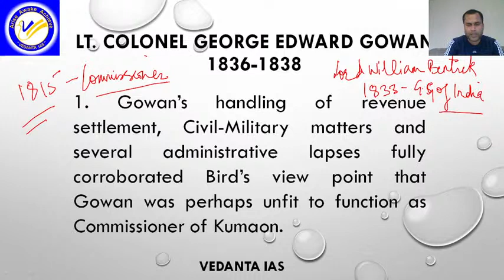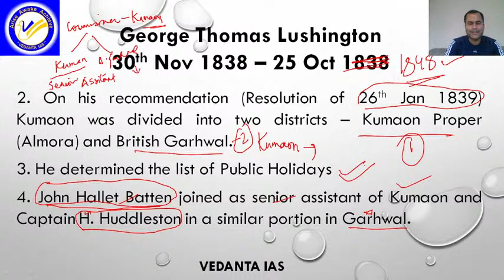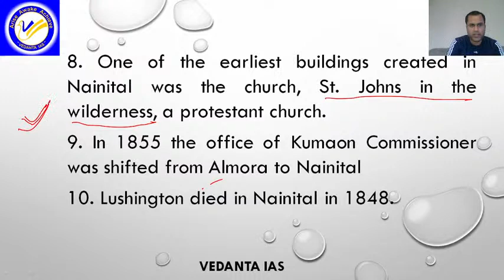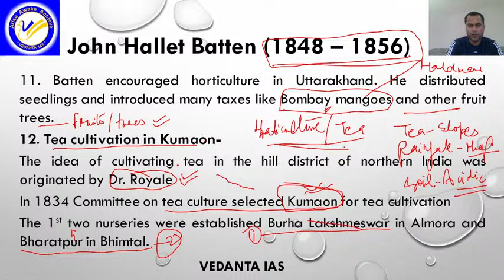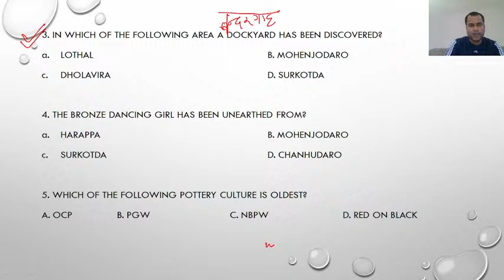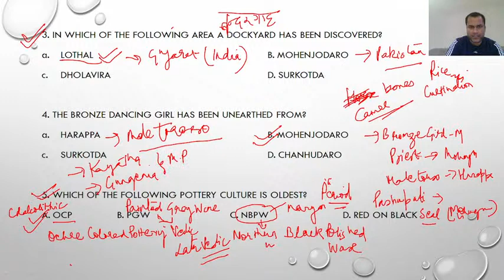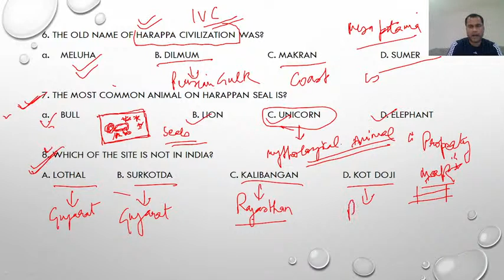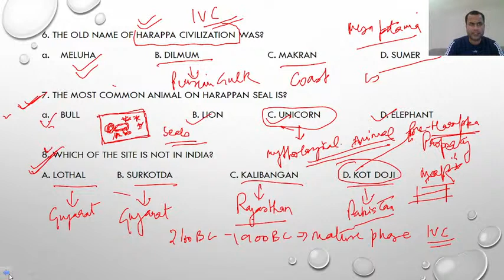Season 1 Episode 11 Cont.. . British Administration in Kumaon Part 2. Uttarakhand GK series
In this topic we will study about British Administration in Kumaon between 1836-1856.